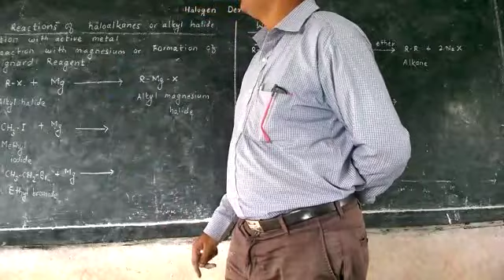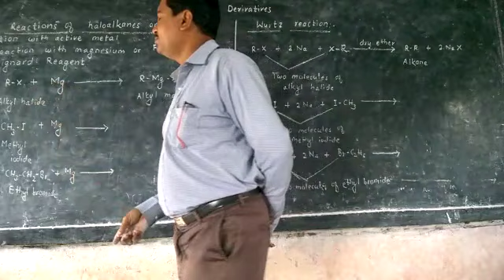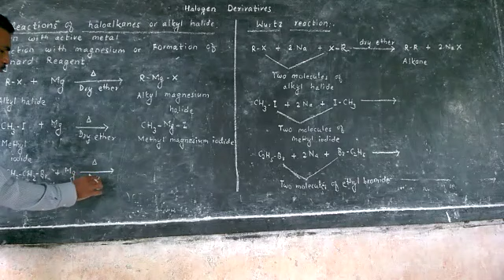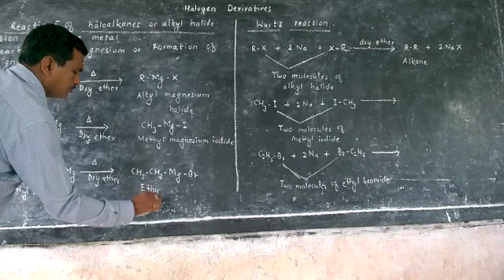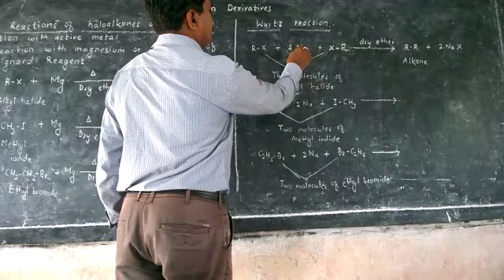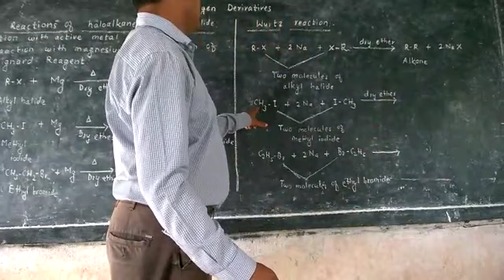Class 12(chemistry) Halogen- derivatives-17 Preparations of Grignard's reagent & Wurtz"s reaction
Video from Avinash Katekar